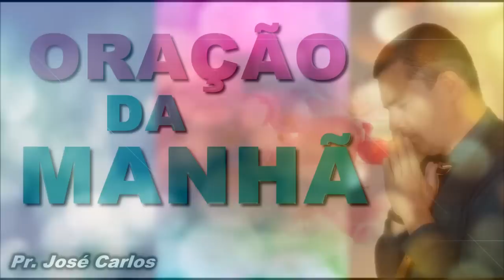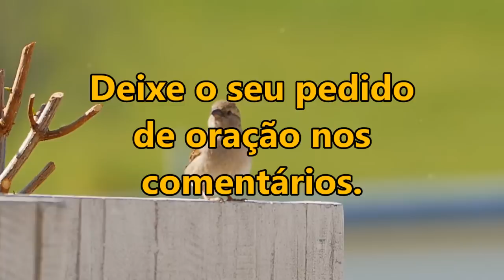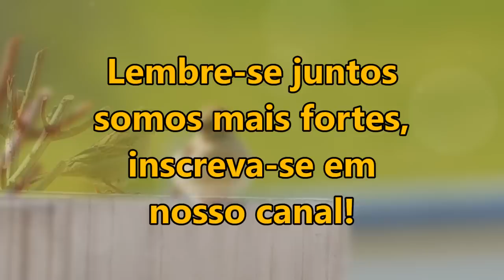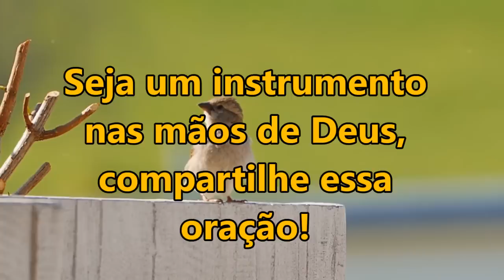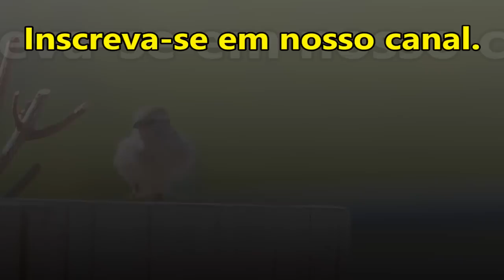((🔴)) ORAÇÃO DA MANHÃ DE HOJE ATRAVÉS DA FÉ O MILAGRE VAI ACONTECER!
salmo 91